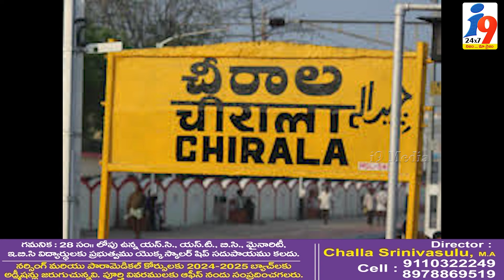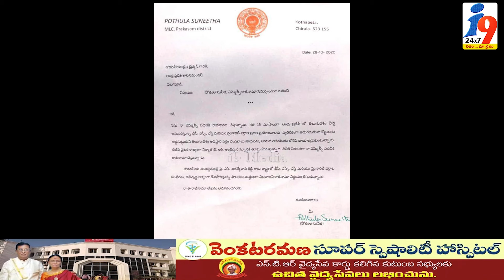రాజకీయ చౌరస్తాలో పోతుల సునీత దారెటు..? || i9 Media